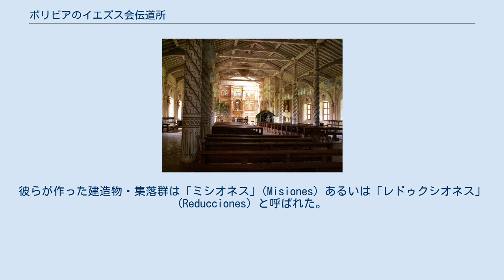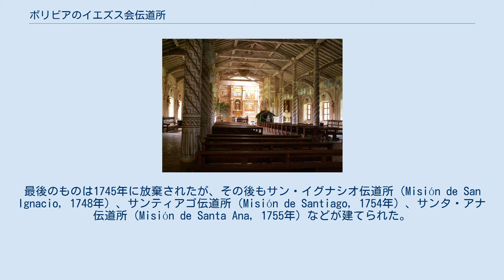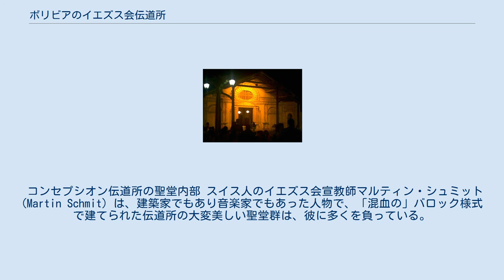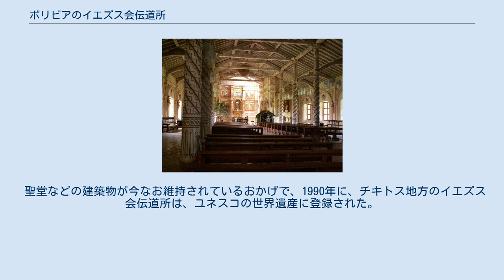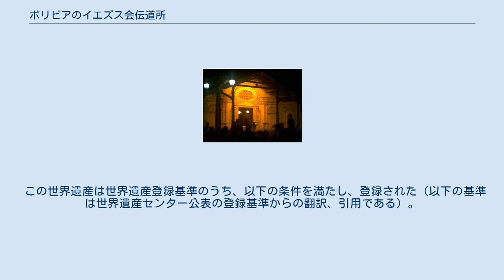ボリビアのイエズス会伝道所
サン・ハビエル伝道所の聖堂 ボリビアのイエズス会伝道所群は、スペインによる植民地化の過程で、イエズス会によって建造された伝道用の集落群である。
それらは、ボリビア国内でも、特にサンタクルス県北部やベニ県に見られる。
そのうち、サンタクルス県チキトス地方に残る伝道所群は「チキトスのイエズス会伝道所群」として、ユネスコの世界遺産に登録されている。
 スペインがボリビアを入植したときには、様々な会派の修道士たちが、12使徒になぞらえうる新大陸の伝道活動に参加した。
彼らが作った建造物・集落群は「ミシオネス」(Misiones) あるいは「レドゥクシオネス」(Reducciones) と呼ばれた。
日本語では「伝道所」「伝道施設」「布教村」などの訳が当てられる。
伝道所の建設に熱心だったのは、イエズス会とフランシスコ会である。
イエズス会士たちによって建てられた施設群は、特にチキトス地方の人々の歴史にとって、逸することの出来ない足跡を残している。
 イグナチオ・デ・ロヨラによって創設され、ローマ教皇パウルス3世によって認められたイエズス会は、1540年以降、その伝道施設を新大陸に築き、先住民への宣教を企図した。
その活動のために様々な地を巡った結果、征服者たちの新たな領土の発見に結びついたこともあった。
ボリビアでの宣教は、有名な黄金郷伝説エル・ドラードあるいはパイ・ティティの調査にも大きく影響されていたと考えられている。
 ボリビアでイエズス会伝道所が建設され始めたのは17世紀末のことである。
それは主としてサンタクルス県北部のチキトス地方とベニ県のモホス (Moxos) で行われた。
 最初の伝道所はサン・フランシスコ・ハビエル伝道所 (Misión de San Francisco Xavier) で、建設は1691年のことだった。
続いて1696年にはサン・ラファエル伝道所 (Misión de San Rafael) が建てられ、1698年にはイエズス会士フェリペ・スアレス (Felipe Suárez) によってサン・ホセ伝道所 (Misión de San José) が建てられた。
さらに、宣教の過程でサン・フアン・バウティスタ伝道所（Misión de San Juan Bautista, 1699年）、コンセプシオン伝道所（Misión de Concepción, 1709年）、サン・イグナシオ・デ・サムコス（Misión San Ignacio de Zamucos, 1724年）などが相次いで建てられた。
最後のものは1745年に放棄されたが、その後もサン・イグナシオ伝道所（Misión de San Ignacio, 1748年）、サンティアゴ伝道所（Misión de Santiago, 1754年）、サンタ・アナ伝道所（Misión de Santa Ana, 1755年）などが建てられた。
最後に建てられたのは、1760年のサント・コラソン伝道所 (Misión de Santo Corazón) である。
 1767年に、スペイン王カルロス3世は、イエズス会をスペインとアメリカ大陸から追放することにした。
それというのは、アメリカ大陸の伝道所群の、管理が行き届いて繁栄している土地を取り込もうとした人々が、国王に迫り、彼はそれに抗しきれなくなったためである。
ポルトガルもまた同様であり、つまりはボリビアの隣国ブラジルでもイエズス会の追放が起こった。
その結果、パラグアイ、アルゼンチン、ブラジル、ボリビアなどでは、それまで伝道所でイエズス会の庇護を受けていた先住民たちが大きな苦難に直面することになった。
イエズス会の目覚しい働きが、略奪者や不信心者たちに蹂躙されることになったからである。
 アルゼンチン、パラグアイ、ブラジルなどでは、伝道所の落日はすぐにやってきた。
しかし、ボリビアでは、徐々に衰退していったとはいえ、現在まで脈々と維持されてきたのである。
 コンセプシオン伝道所の聖堂内部 スイス人のイエズス会宣教師マルティン・シュミット (Martin Schmit) は、建築家でもあり音楽家でもあった人物で、「混血の」バロック様式で建てられた伝道所の大変美しい聖堂群は、彼に多くを負っている。
 それらの建築に当たっては、木材などの地元の資材が用いられた。
円柱は印象的なもので、バニャドス・デ・...